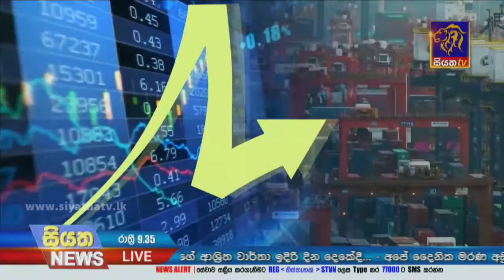උත්සව සමයේ භාණ්ඩ මිල අහස උසට | Siyatha News